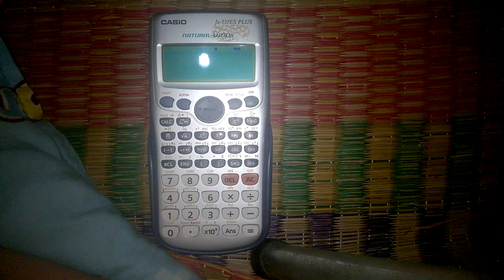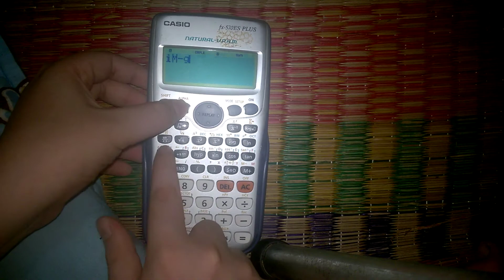Thủ thuật tắt máy tính CASIO fx-570ES PLUS siêu hack não để troll bạn bè và lộ giới tính thật